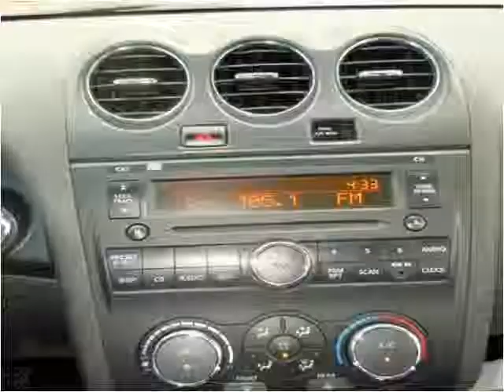2009 Nissan Altima Used Cars Boaz AL